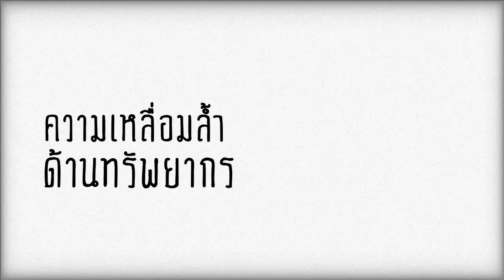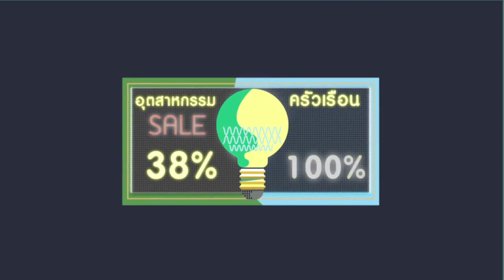ความเหลื่อมล้ำด้านทรัพยากร